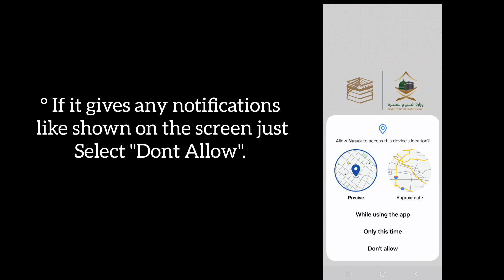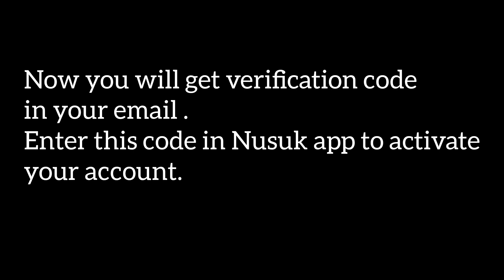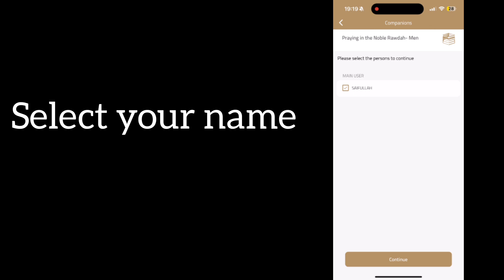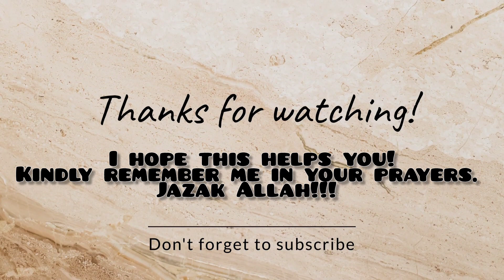How To Book Time Slot For Riaz ul Jannah And Umrah Using Nusuk App | Nusuk App Guide